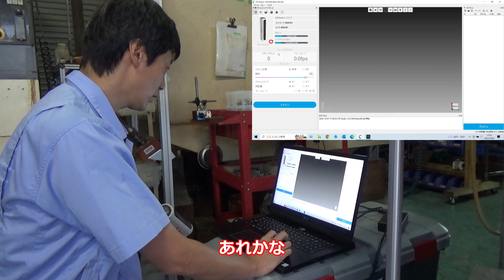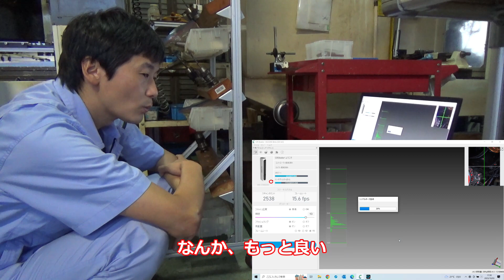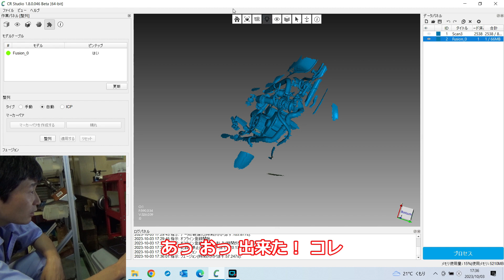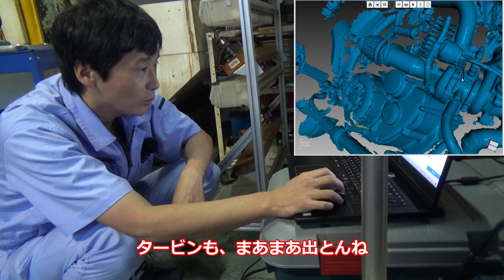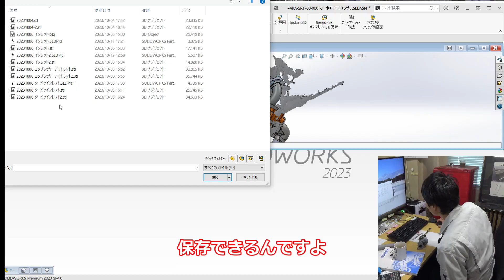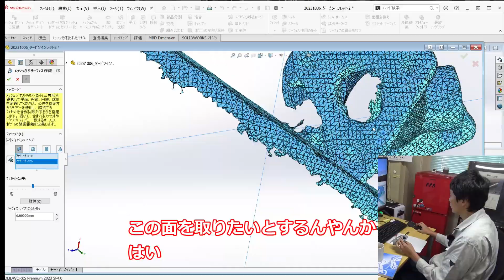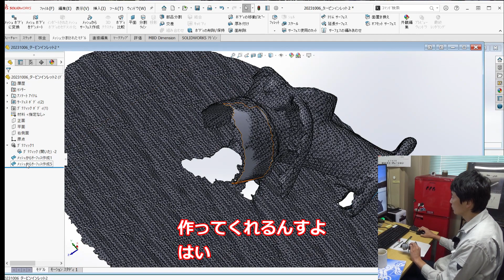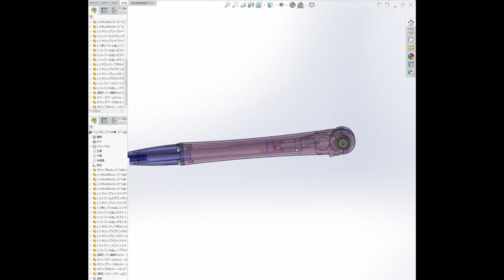爆速商品開発してボロ儲け！？ 3Dスキャナーは3Dプリンターより有能。【SR400ターボ】ターボキット市販化への道！第16報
SR400のお手軽ポン付けターボキットを市販化を目指してコツコツ作っています。の16回目

試作が上手いこと走ったので、いよいよ、量産可能な形状の図面を描いていく段階になりました。
けど、マフラーなんて、定規やノギスで測れる形状では無い！
斜め対斜めにどこから基準か分からん位置にネジがあいている。
なので文明の利器、激安3Dスキャナーを利用することにしました。

このボールペンのPR活動として、「エクストリームなモノづくり」をいろいろとやっています。ブログはこちら↓↓↓（こちらからボールペンの販売ページにジャンプすることができます。）